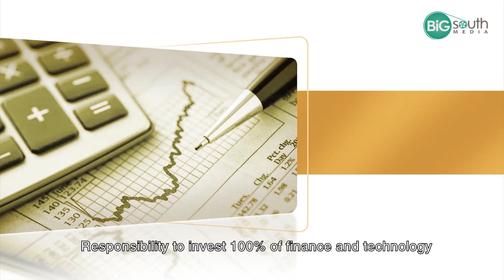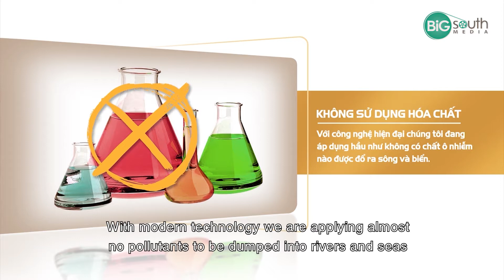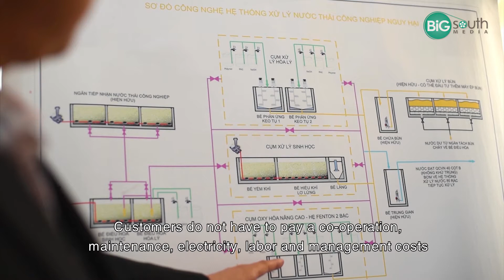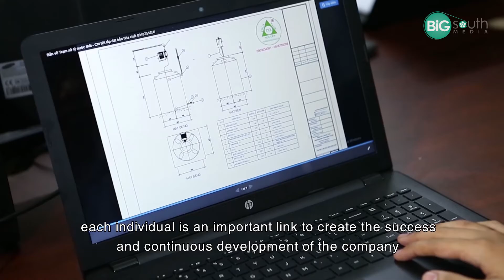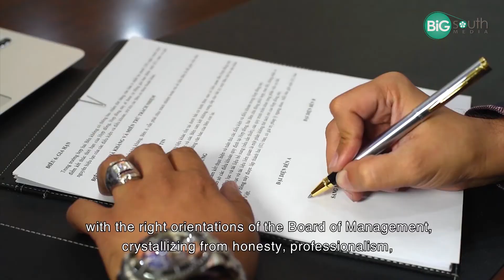Quay phim giới thiệu tập đoàn xử lý nước thải VNCAN WATER Việt Nam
Bigsouth Media vinh dự triển khai dự án quay phim giới thiệu  cho Tập đoàn VN CAN WATER VIỆT NAM. Dự án đã thành công tốt đẹp và nhận được nhiều lời khen từ phía doanh nghiệp.
AQUEX & QUEST đượcthành lập từ năm 1983, có trụ sở chính tại Canada, là tập đoàn hàng đầu và duy nhất trên thế giới sở hữu công nghệ xử lý nước thải độc quyền về Electro mechnical technology, đem đến giải pháp xử lý nước thải triệt để và toàn diện. Năm 2017, Tập đoàn AQUEX & QUEST đã đầu tư 100% vốn vào Việt Nam với tên gọi VNCAN WATER Việt Nam và có tổng vốn đầu tư lên đến 500 triệu USD.
☞ Khách hàng:  Tập đoàn VNCAN WATER Việt Nam
☞ Đơn vị sản xuất: Bigsouth Media
Với trên 10 năm kinh nghiệm, Bigsouth Media là công ty sản xuất phim quảng cáo, phim giới thiệu doanh nghiệp chuyên nghiệp, uy tín tại Việt Nam. Giúp làm nổi bật hình ảnh thương hiệu hoặc sản phẩm của doanh nghiệp qua việc áp dụng những phương thức sản xuất chuyên nghiệp, với trang thiết bị và kỹ thuật hiện đại cùng đội ngũ trẻ nhiệt huyết, sáng tạo.

BIGSOUTH MEDIA - NHÀ SẢN XUẤT PHIM UY TÍN VỚI CÁC DỊCH VỤ CHUYÊN NGHIỆP:
➡️ Quay phim Quảng cáo
➡️ Quay phim giới thiệu doanh nghiệp
➡️ Sản xuất phim viral video
➡️ Quay phim phóng sự
➡️ Quay phim sự kiện - Live stream
➡️ Quay flycam chuyên nghiệp
➡️ Sản xuất phim intro - trailer quảng cáo
➡️ Tư vấn xây dựng kênh Youtube và sáng tạo nội dung Video

BIGSOUTH MEDIA
🏠 Địa chỉ: Tòa nhà Samland Airport, số 86 Nguyên Hồng, Phường 1, Gò Vấp, Tp.HCM